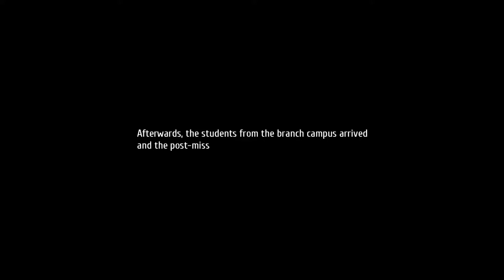The Legends of Heroes: Trails of Cold Steel III (PS5) (FULL GAMEPLAY) // Part 9 // Aion type